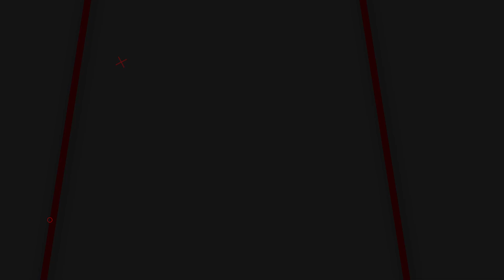How I secured job as CIVIL ENGINEER in UK | DIML Telugu Vlog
LINKS I MENTIONED IN VIDEO ARE BELOW

Bethu Gowtham Vlogs